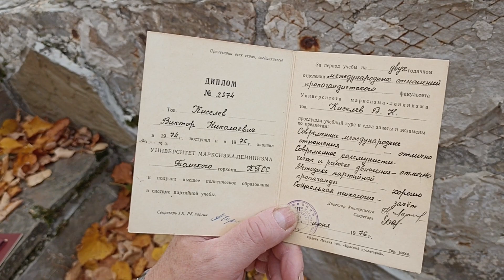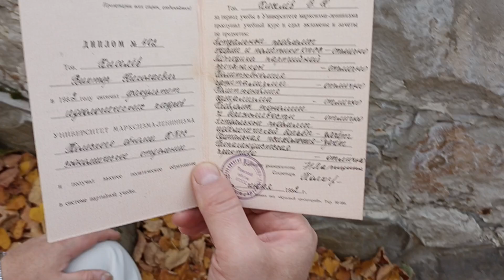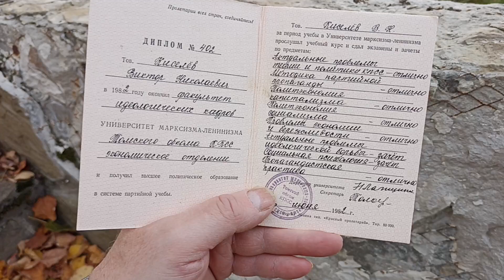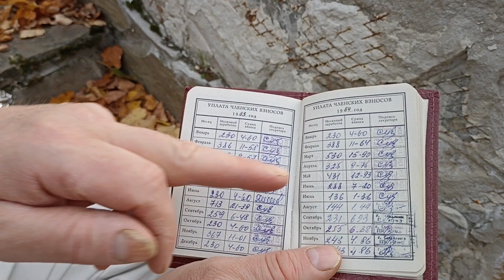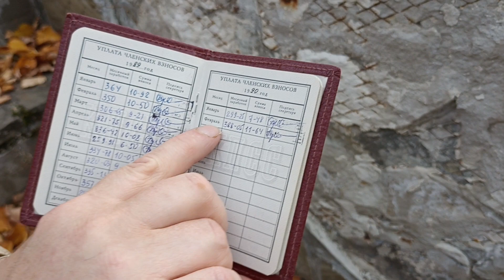Где и зачем подготавливали высшие партийные кадры в СССР. 2 серия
Рассказываю и показываю настоящие дипломы Высшей школы Марксизма - Ленинизма времен СССР. Оказывается замполитов готовили и на гражданке и даже лучше чем для ВС.